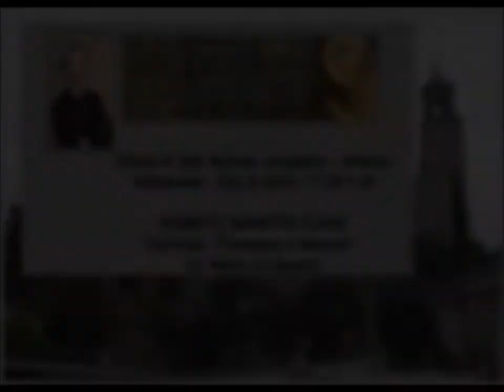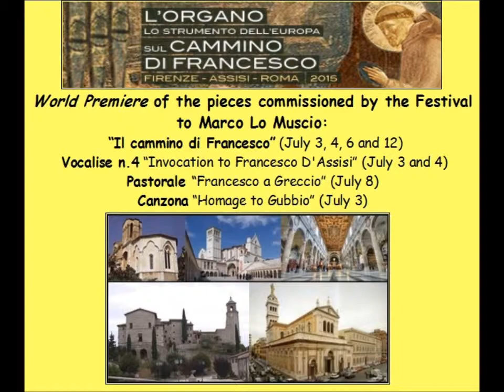San Francesco Festival: Roberto Bonetto Plays Marco Lo Muscio: Pastorale "Francesco a Greccio"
"L'organo sul Cammino di Francesco" - Festival 2015
Chiesa di San Michele Arcangelo in Greccio
July 8 2015
Roberto Bonetto: Organ Spada

Marco Lo Muscio: Pastorale "Francesco a Greccio"